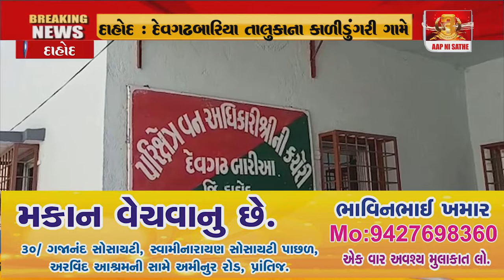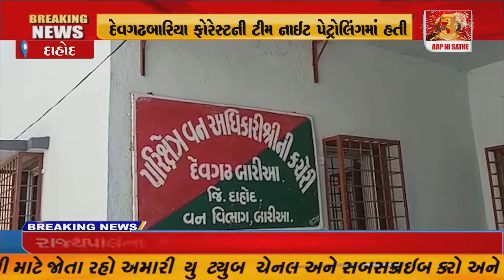દેવગઢબારિયા વનવિભાગની ટીમ દ્વારા મહુડાના લાકડા ભરેલ ટેમ્પો સહિત મુદ્દામાલ જપ્ત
દેવગઢબારિયા વનવિભાગની ટીમ દ્વારા મહુડાના લાકડા ભરેલ ટેમ્પો સહિત મુદ્દામાલ જપ્ત//ZSTVNEWS//